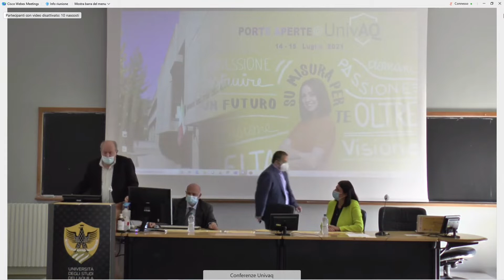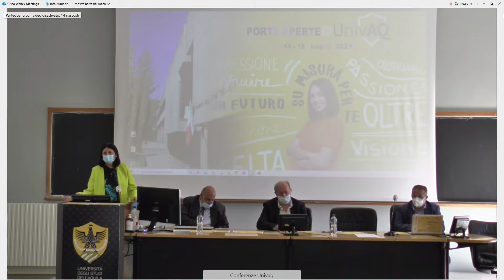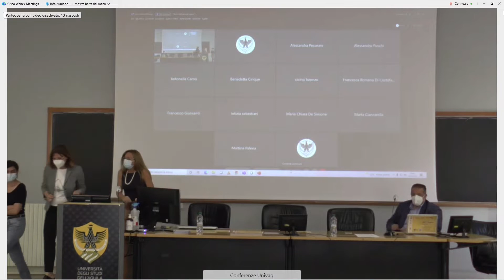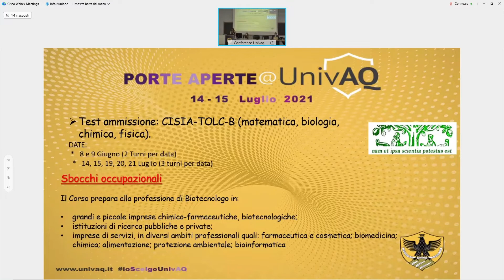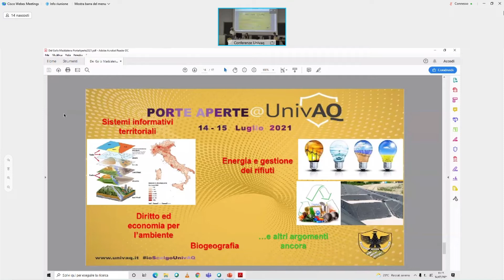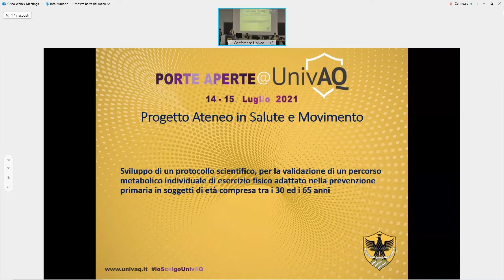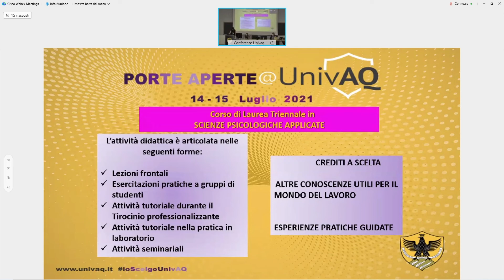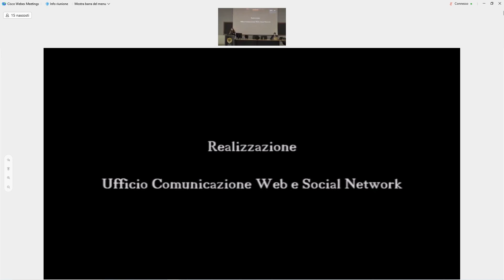Porte Aperte 2021 - MESVA+DISCAB (Area Bio, Psicologia, Sc. Motorie) - 14/07/2021